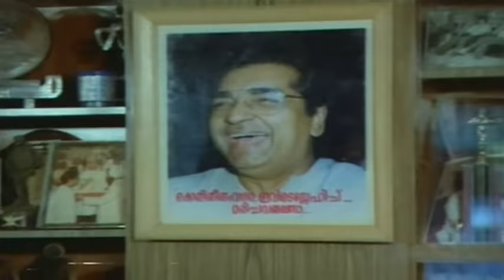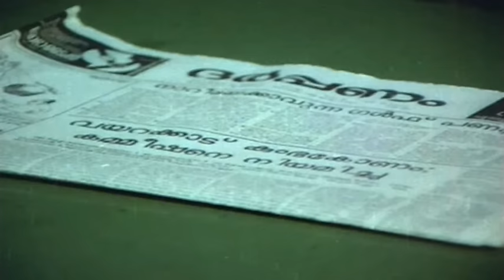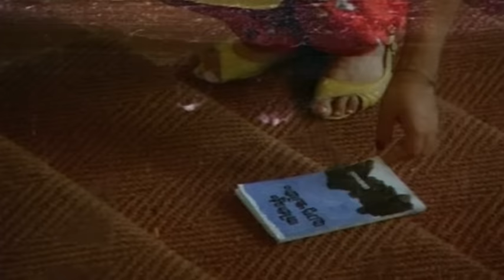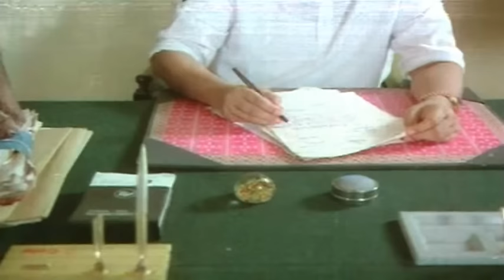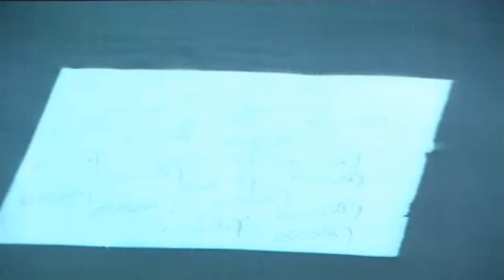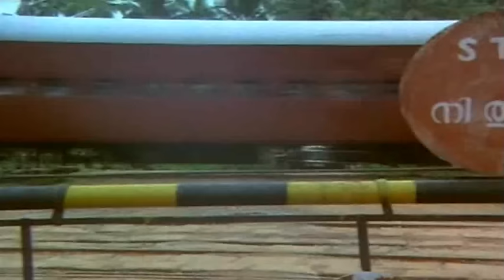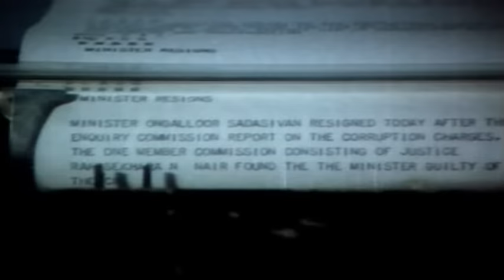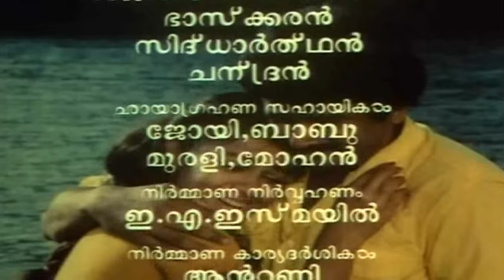Dhwani | Malayalam Romantic Full Movie | Prem Nazir,Jayaram & Shobana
Watch Dhwani  Malayalam  Full Movie  Starring Prem Nazir,Jayaram & Shobana
            Dhwani (meaning sound, melody or music) is a 1988 Malayalam musical romance film directed by A. T. Abu. It was the last completed film of veteran actor and evergreen hero of Malayalam cinema Prem Nazir who died on 16 January 1989.[1][2] The film has music composed by legendary Bollywood composer Naushad. It stars Jayaram and Shobhana in the lead roles..[3][4][5] Suresh Gopi also makes an appearance in the movie. Noted writer Vaikom Muhammad Basheer makes a special appearance as the visitor at the hospital. The film was a huge hit due to several factors like the excellent performances by the cast and the rousing music scored by veteran composer Naushad, his first and only score for a Malayalam film.
    This movie revolves around the life of Rajasekharan, Shabari, Devi and Omallur Sadasivan. Omallur Sadasivan, a minister of Kerala Legislative Assembly, is alleged to be involved in a scam relating to dam construction. Vettukuzhi, a political king maker, tries to save Minister Sadasivan and the reputation of the party. A Commission headed by Justice Rajeshekharan Nair is appointed by the Court to investigate into the dam scam. Shabari, a young talented writer, resides at the Kerala Guest House, to complete his new novel. Shabari is forced to vacate the room occupied by him at the Guest House, due to the arrival of Judge and his family consisting of his wife Malathi and beautiful daughter Devi. Shabari and Devi will get acquainted with each other. Eventually, both of them fall in love with each other. Dr. Dinesh, son of Minster Sadasivan, does not appreciate his father's friendship with Vettukuzhi. Dr. Dinesh's and Sunitha's marriage get cancelled due to the allegations faced by the Minister Sadasisvan. Vettukuzhi tries to bribe Rajeshekaran. Rajashekaran, being a honest judge, boldly refuses to accept the money offered by Vettukuzhi. Shabari tells Rajasekharan about his wish to marry Devi. Rajasekharan and Malathi is happy about this union. When Shabari asks Devi whether she is interested in marrying him, she remains silent. When Shabari repeatedly asks Devi for answer, Devi cries. That is when Shabari comes to know about the Devi's inability to speak. Shabari is shocked by this revelation. Shabari's parents does not like this alliance since Devi is mute. Justice Rajasekharan tries to convince Shabari's father who is his childhood friend. But, fails to do so. Commission submits its report about the dam scam which results in the resignation of Minister Omallur Sadasivan. Eventually, Shabari's parents give consent for the marriage of Devi and Shabari. Thus, the duo is united.